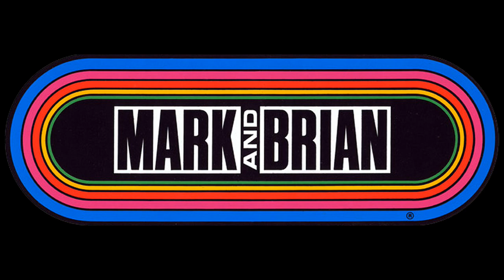Mark & Brian - Miniature Theater - The Grand Lie